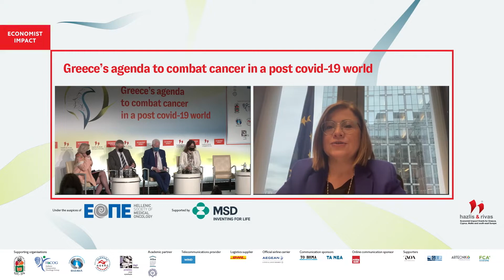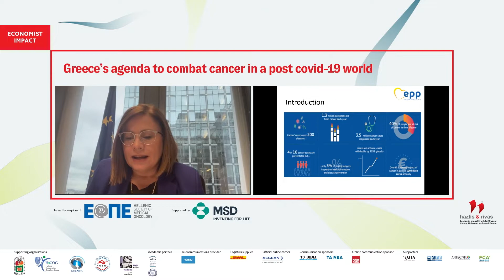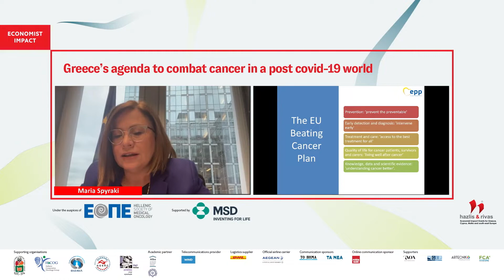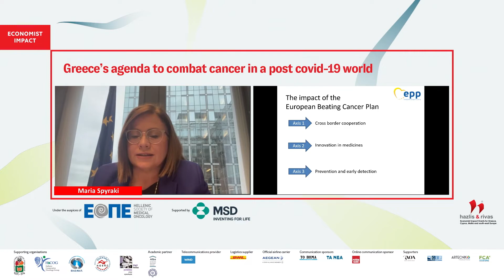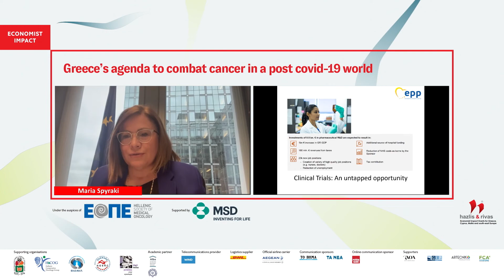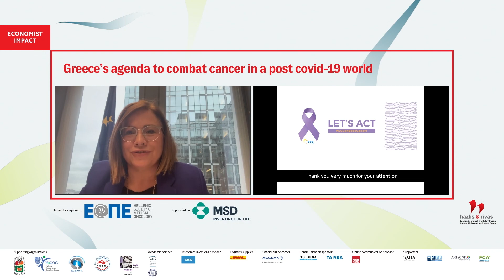Maria Spyraki on ground for action and collaboration between the EU and individual member states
Maria Spyraki, MEP, member, Committee of Beating the Cancer (BECA)